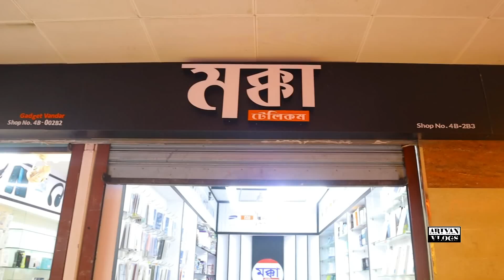3000/-গেমিং ফোন🔰used Phone price in Bangladesh|used iPhone price in Bangladesh|used mobile price bd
3000/-গেমিং ফোন🔰used Phone price in Bangladesh|used iPhone price in Bangladesh|used mobile price bd

Eid special video 2023

          ⭕⭕ Makka Telecom ⭕⭕

related tags..

allah hafez.